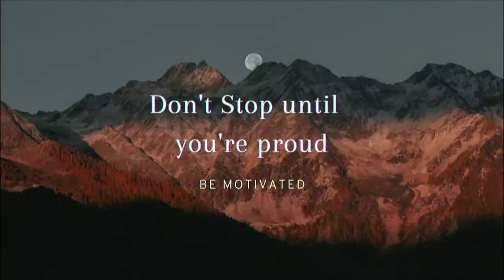Episode 6- October 4th